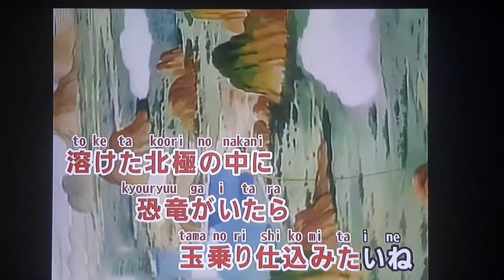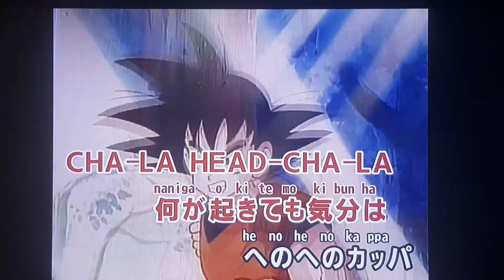【KARAOKE】DRAGON BALL Z — CHA-LA HEAD CHA-LA 【WITH ROMAJI】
Sparking!

Hikaru kumo tsukinuke Fly Away
Karada-juu ni hirogaru panorama
Kao wo kerareta chikyuu ga okotte
Kazan wo bakuhatsu saseru
Toketa koori no naka ni
Kyouryuu ga itara tamanori shikomitai ne

Nani ga okite mo kibun wa heno-heno kappa
CHA-LA HEAD CHA-LA
Mune ga pachi-pachi suru hodo
Sawagu Genki-Dama --Sparking!

Sora wo kyuukouka Jet Coaster
Ochite yuku yo Panikku no sono e
Keshiki sakasa ni naru to yukai sa
Yama sae o-shiri ni mieru
Nayamu jikan wa nai yo Doko ka ni hisomu "bikkuri" ni aitai kara

Atama-karappo no hou ga yume tsumekomeru Sparking!
CHA-LA HEAD CHA-LA Egao urutora Zetto de
Kyou mo ai-yai-yai-yai-yai

Nani ga okite mo kibun ha heno-heno kappa Sparking!
Sawagu Genki-Dama --Sparking!